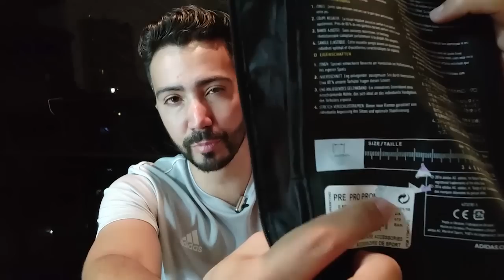O que é uma luva PROMO?